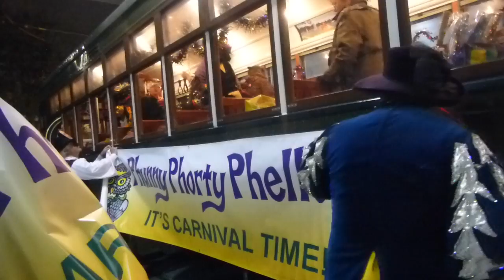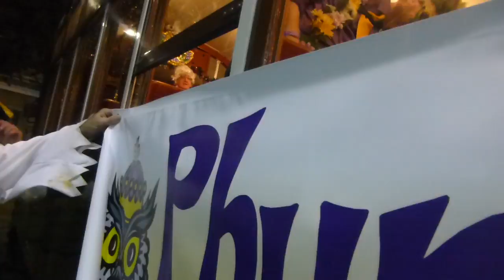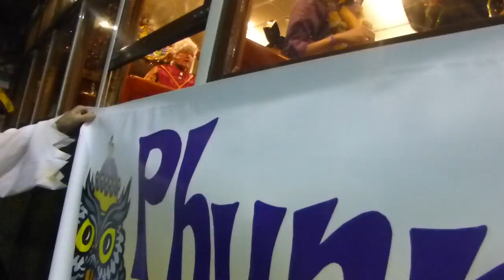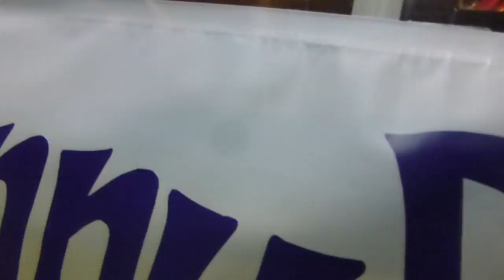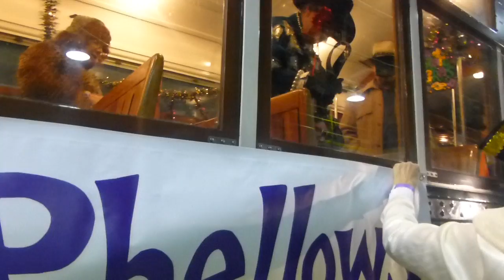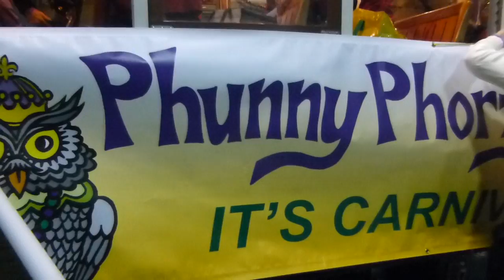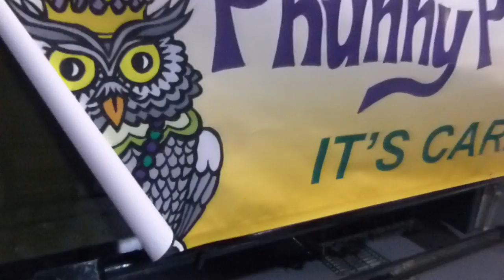phunny phorty phellows 2017 01 06 005